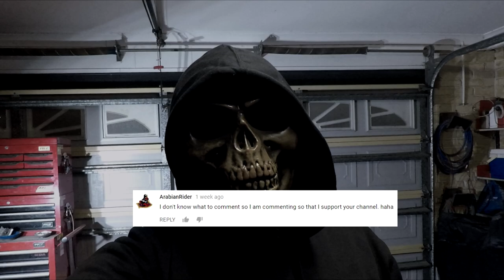Stupid, Crazy & Angry People vs Bikers! 2017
👊 SPECIAL THANKS TO THESE YOUTUBER'S WHO SUPPLIED CLIPS!

MotoMofos is Powered by the worldwide motorcycling community✊

★ CHANNEL MUSIC:
RoyaltyFreeDubstep:

Have a great day my friends and family of the internet.

***Don't worry about anything below this sentence***
If It Were Not Filmed, No One Would Believe It! 2017 by MotoMofos
This is not a try not to laugh challenge or try not to laugh compilation but I'm pretty sure most of you will fail by laughing. Funny ultimate fails are the best. Just look at how all these people, kids, animals laugh, fail, make fun, react ... So ridiculous, funny and cute!
Motomofos aims to deliver funny videos, pranks, animal and fail videos and compilations. Not really Just raw unadulterates mototainment. I have to write this paragraph to remain relevant.
We hope that these funny vines videos make your day and make you laugh. Not to mention, the adorable yet super funny animal vines videos will warm your heart. fails of the week,” funny pranks, girls fails and compilations featuring all of the web's best fails.